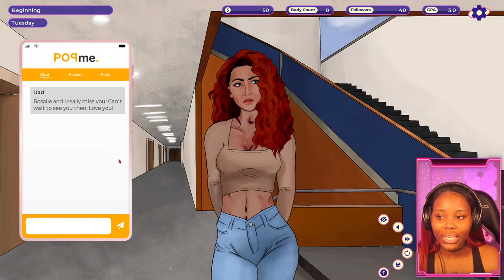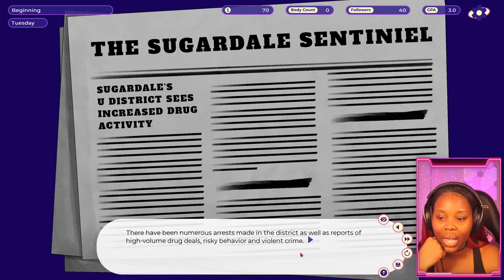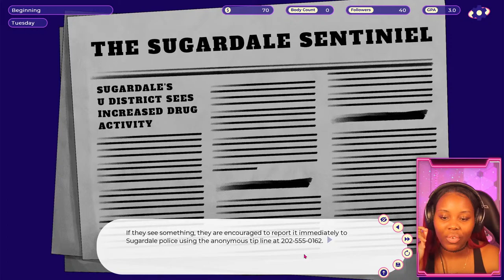I HEARD THIS GAME WAS....WILD. 🤫 (18+) | College Craze - Part 1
Late night stream for the grown folks!!! 🤯

♡ Stream commands:
!activision | !instagram | !key | !lurk | !pinterest | !roblox | !rules | !schedule | !socials | !tiktok | !tip | !twitter | !unlurk | !website | !wishlist

♡ Since I post a variety of different videos, the different content on my channel is categorized in organized playlists such as Rants, Tags/Challenges, Gaming, Dance, and more! These playlists make it easier to find the specific content you're looking for on my channel.